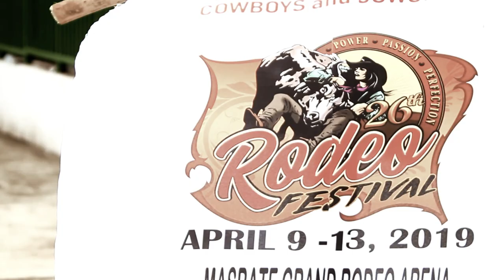RODEO MASBATEÑO 2019 Highlights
A week has passed since the conclusion of RodeoMasbateño2019 and the rodeo fever is still high up and running!

Our cowboys hustled their way to victory, leading the team to win 3rd Place in Calf Lassoing on Foot and 1st Place in Bullwhip Cracking, all thanks to our beloved playing coach, Jeggartz Rase. The team also did its best to make it in 4-pax Carambola but fell short- placing 4th in the said event.

Nevertheless, after being in hiatus for many years, we know that we're off to a good start. We can proudly say that we have displayed- POWER, PASSION, PERFECTION.

With more time to prepare and more resources to spare, U.P. Ranchers' Club will be back bolder and stronger in RodeoMasbateño2020.

Let us all recognize and thank the members behind the success of our participation in this event:

Team Manager- Denise Paola Caramol Lachica
Assistant Team Manager- July Dizon
Playing Coach- Jeggartz Rase
Players- Jens David B. Punzalan Mark Joseph Bañas Singcay Miguel Joshua L. Dalisay Bien Malonzo
Official Photographer- John Gil Borela

Pangasinan State University Ranchers' Club

Hon. Tina Plaza, District Representative of Agusan Del Sur, 1st District
Latigo Dewormer of UNAHCO
Dizon Solars

Albert De Vera
Nelson Noceda
Efren Altoveros

Dulcimore Paulo Cruz
Desiree Cruz Calderon
Aurora Jean Garrido
Maan Baribar
Marlove F Socorro
Jonaz Nicolo Labastilla
Lory Mendoza
Danielle Guillen
Abraham Mabbagu Quilang
Charlotte Anne Lirio
Whegz Huelgas
Karl Managa
Jethro R. Policarpio
Lara Batalon
Ethel Reynda Morondos Calivoso
Grace Llamera
Rebecca Callo
Ella Joy Marbello
Linda S. Antazo
Mike Lizano
Terry Valdez Seminiano

Ace Philip Dupla
Tomas Dekano Españo
Coleen Faye Dela Cruz
Digno Espiritu
Vincent Philipfp
Eure Dale Ranch Cooby
Jepoy Cunanan
Jeffrey Valerozo
Arturo Grienzo
Julius Joy M Calivoso
Rai Sanchez
Cajimat Kenneth
Kevin Hernandez
Ronalyn Acelar
Fedelyn Resueño
Johnny Lantano
Drarej Caguimbaga
Duke Hummer
Reynaldo Galamay
Lopez Top
Michael A. Destajo
Gel Dionisio
Amiel Amado Lingat
Casey Sebastianne Arcueno
Alexia Necio
Rizza Mae Bayani Matutino
Abdullah Hakeem

Special thanks to Rodeo MasbateñoInc, VROOM, and LGU of Masbate for organizing the event and warm welcome!

See y'all again next year!